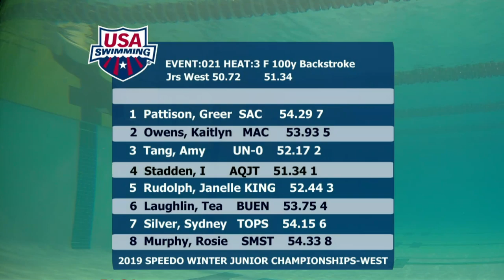Jet to the Wall - Janelle Rudolph & Isabelle Stadden | Women’s 100y Back A Final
Another battle in the middle of the poool deterined the winner in the women’s 100y back A final at the Speedo Winter Juniors - West. Competitors include Isabelle Stadden, Amy Tang and Janelle Rudolph.